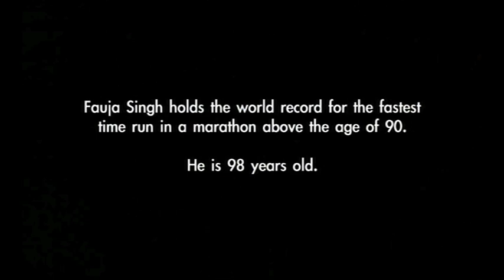Nothing is Impossible - Trailer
A film by writer/director Nina Duttaroy. Fauja Singh is a 98 year (at the time of production, he is now 101) old long-distance runner who keeps running. He holds the fastest over 90 year old marathon race record, and he defies perceived notions of age with a twinkle in his eye and an infectious zest for life.
'Nothing is Impossible' portrays a unique man who is both passionate and humble, and who inspires all of us to live life to the full. Indeed he has completed the London Marathon at 101, on April 22nd 2012.